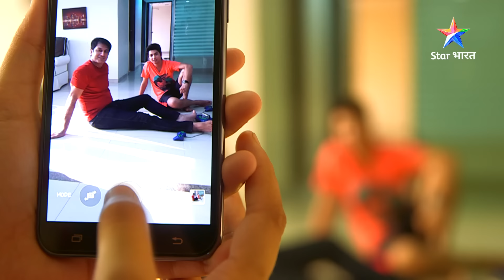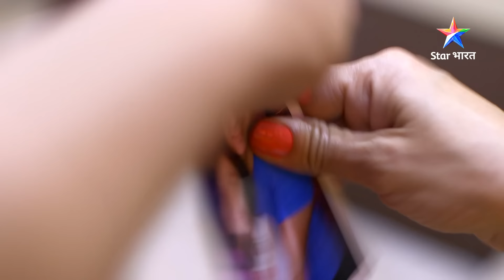SAVDHAAN INDIA | Obsession ne banaaya ek ladki ko mujrim | सावधान इंडिया | FULL EPISODE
SAVDHAAN INDIA - SAVDHAANI AAPKI SURAKSHA APNON KI | Obsession ne banaaya ek ladki ko mujrim | सावधान इंडिया | FULL EPISODE